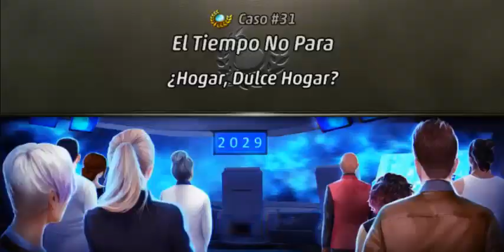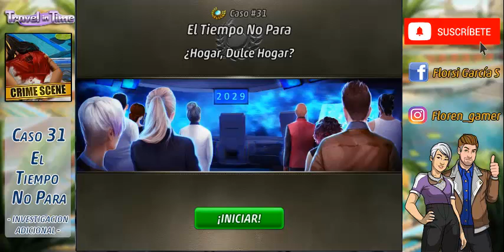💥🚨 Criminal case: Travel in time caso #31 - EL TIEMPO NO PARA (EL FINAL) 4/4 🚨💥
🍓 Fecha de lanzamiento: 🎯Jueves 10 de Octubre de 2019
💥CASO #31 [EL TIEMPO NO PARA]💥
EL FINAL